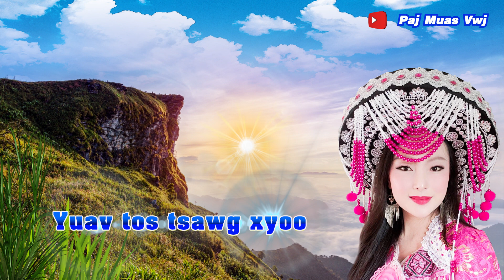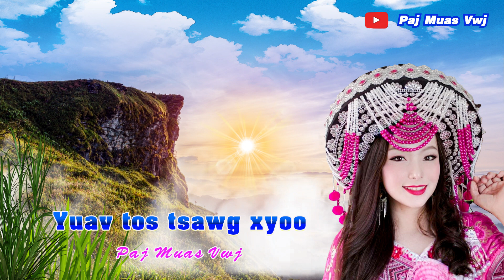Yuav tos tsawg xyoo | Paj muas Vwj nkauj kho siab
Video by Txhij Muas
Zaj nkauj no ua rau cov phooj ywg tau mloog.

Yuav tos tsawg xyoo
tu hu : Paj muas Vwj
Tus tswv ntawm zaj nkauj no yog Paj muas Vwj

Yuav tos koj tsawg xyoo mam rov ntsib koj dua
Lub siab quaj xav rov ntsib koj
Yuav tos tsawg hnub koj thiaj Los txog
Los nrog kuv nyob li yav tag Los

Yuav tos koj tawg hnub mam rov ntsib koj dua
Puas yuav muaj ib hnub koj rov los
Nws thiaj tsis mob hauv kuv lub siab

...tos.. nyob tos koj txhua txhua hmo
 tos koj txoj sia nws twb yuav tu
Tos koj txhua hnub zoo li neeg vwm
Mus txog qhov twg los tsis pom koj
Kuv thiaj li nyob tsis paub ua li cas

Yuav tos koj tsawg hmo mam rov ntsib koj dua
Lub siab quaj xav nyob ze ntawm koj
Tug neeg kuv hlub koj puas yuav los